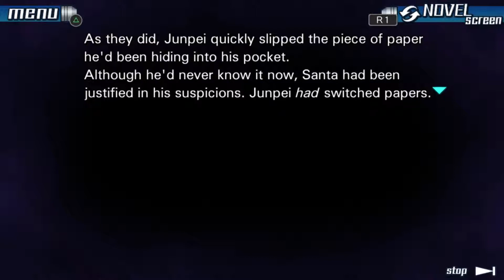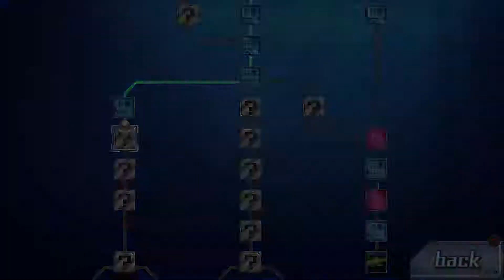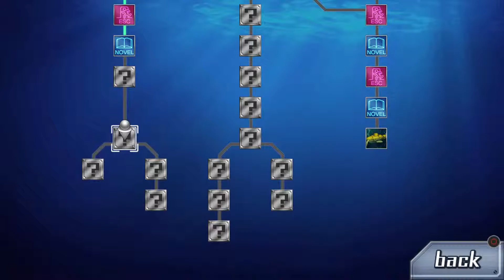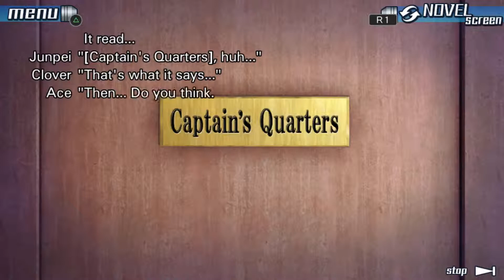Atmet der noch? | 999 | Part 15 (German/Deutsch/Let's Play/Blind)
~ 999 - Zero Escape | Let's Play | German | Deutsch | Blind ~

Wir betreten weitere Escape Rooms... doch im Inneren wartet bereits jemand auf uns.